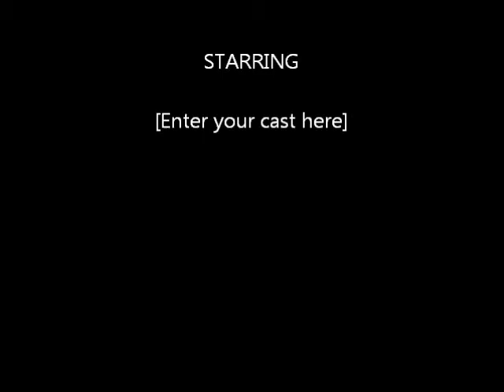I Am Fear | HOME (off spinoff) pt 2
Wasn't quite expecting something like THAT GUY. Good thing we could get past it.. Time to cross our fingers, now, and get through to the next part!

WARNING: It is possible that certain scenes in this game (and so, the gameplay footage) are shocking to an unwarned public. Suicide and drug abuse are involved.

HOME is an OFF spinoff that belongs to the creator by the alias of "The Judge." You can download and play the Beta v 0.8.0 at: